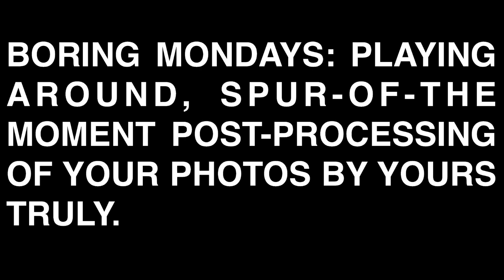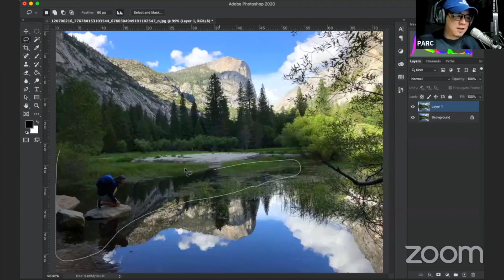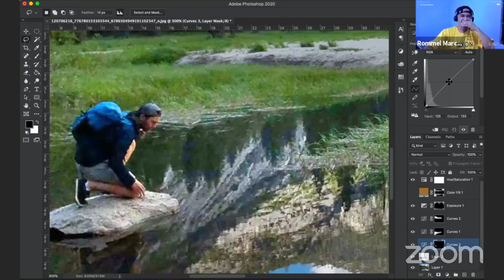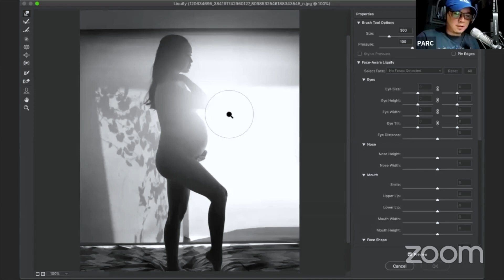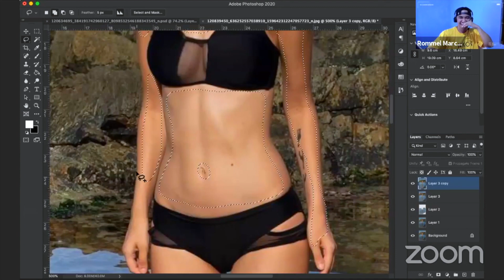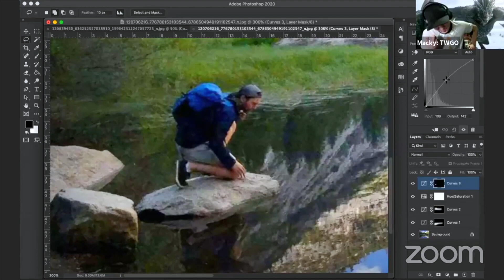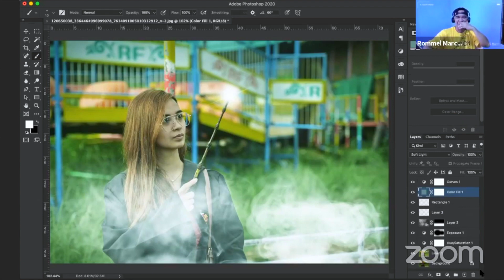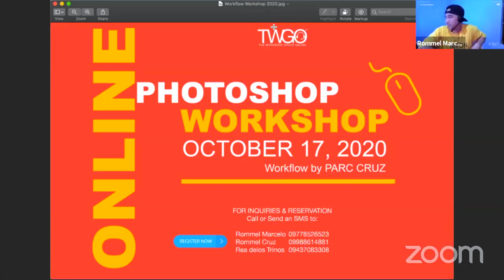BORING MONDAYS | Session 1 | On The Spot Random Image Post Processing From Random Folks | Photoshop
BORING MONDAYS:

Playing around, spur-of-the moment post-processing of YOUR photos by yours truly.

Thank you very much for the overwhelming response from last night's BORING MONDAYS Session 1.

We got a bunch of messages, PMs and views asking for another round. We might consider doing this as our regular weekly thing to keep everyone creative and active.

Thanks to Rommel & Macky for assisting me during the 1 hour post processing. Special thanks to Edwin Loyola, Phey Palma, Odi Gegantoni & Franco Basa for submitting their photos during the LIVE session and letting me play with it.